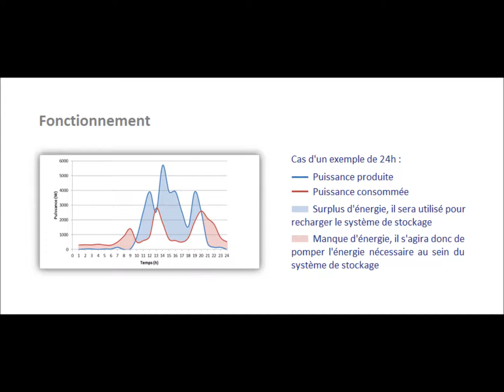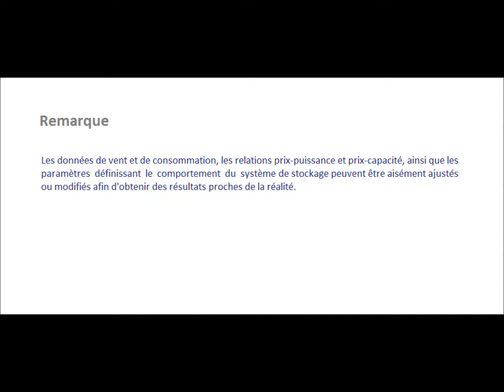I5 VIDEO 1108 Optimisation économique d’une installation éolienne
De nos jours, il ne fait nul doute que l'économie mondiale se base essentiellement sur le secteur des énergies. Le nombre croissant d'études scientifiques justifiant le réchauffement climatique et l'appauvrissement des réserves en ressources fossiles est devenu une source d'anxiété. Néanmoins, les moyens de production d'énergie respectueux de l'environnement se développent rapidement. En effet, pour ne citer que ces dernières, de très nombreuses fermes éoliennes de grande puissance ont d'ores et déjà installées à la surface de notre planète. Elles sont en général connectées aux réseaux d'électricité nationaux et l'électricité produite est revendue par des fournisseurs. Notre étude se concentre sur une vision différente du sujet. En effet, l'approche « macro » pour ce type d'installation ne représente peut-être pas le moyen le plus efficace de produire de l'électricité. L'approche « micro » se doit donc d'être analysée plus en détail.
L'étude que nous entreprenons consiste à modéliser un système composé d'une éolienne domestique et d'un moyen de stockage de l'énergie produite. Ce système est fonction de deux variables, le diamètre de l'éolienne ainsi que la capacité du moyen de stockage. Il est aussi sensible à deux facteurs extérieurs, le vent et la consommation énergétique (ex: demande énergétique du foyer) demandée sur ce réseau clos. Ces deux variables stochastiques d'entrée sont modélisées en respectant deux distributions probabilistes différentes.
La première sortie de notre système, à savoir la probabilité de perte d'alimentation de la charge, sera obtenue après emploi d'une simulation de type Monte Carlo. La seconde, à savoir le prix minimum d'une installation spécifique (un diamètre, une capacité maximum et une probabilité de perte d'alimentation de la charge fixés) en découlera.
Les résultats attendus de cette étude sont doubles : le premier détermine si une installation telle que celle présentée dans ce document est économiquement viable pour une utilisation domestique, le second, démontre que la meilleure solution pour répondre à la demande nationale en électricité n'est peut-être pas celle d'un immense réseau, mais bien celle d'installations indépendantes et localisées.